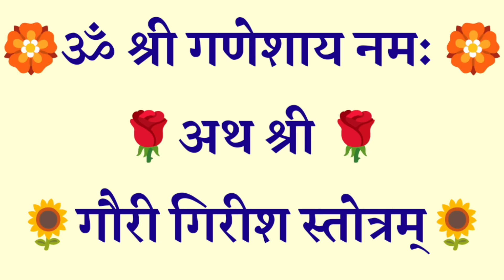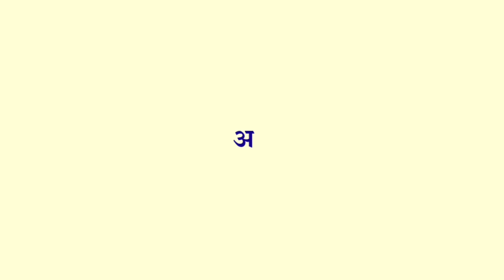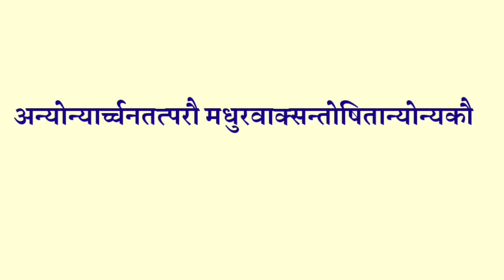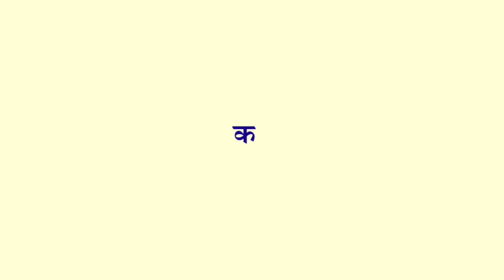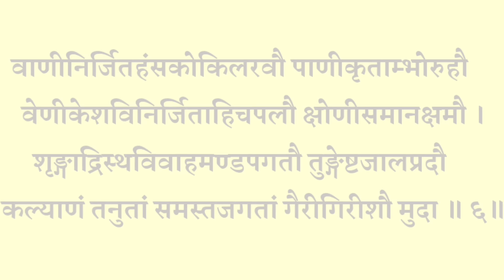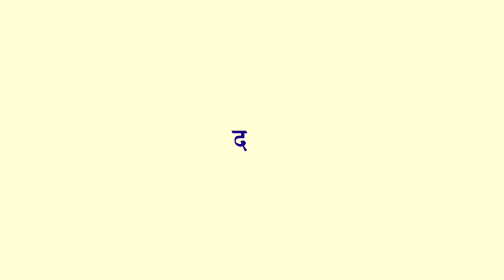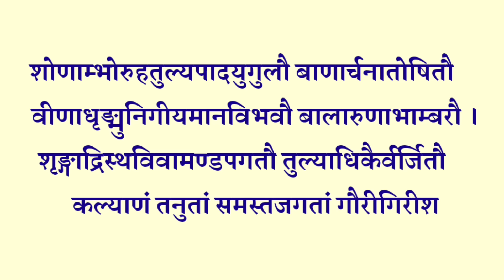सोमवार शिवगौरी वंदना|| Shivgouri Vandana|| गौरी गिरीश स्तोत्रम्||Gauri Girish Stotram|| धन वैभव हेतु